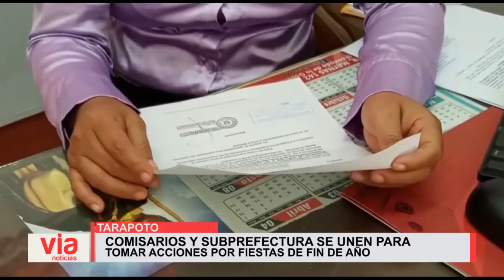Comisarios y Subprefectura se unen para tomar acciones por fiestas de fin de año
Ante la interrogante de la población en cuanto al accionar de las autoridades para prevenir actos delictivos por fiestas de fin de año, esta mañana la Subprefecta Provincial dio a conocer que se reunió con comisarios de los tres distritos.